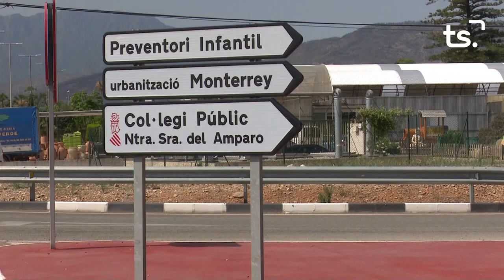INFORMATIU 2024 07 10